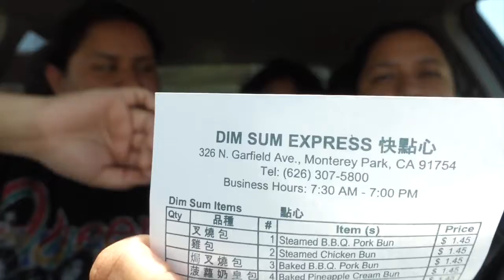4TH OF JULY/4 DE JULIO/FOOD/FIREWORKS/MI VIDA 153